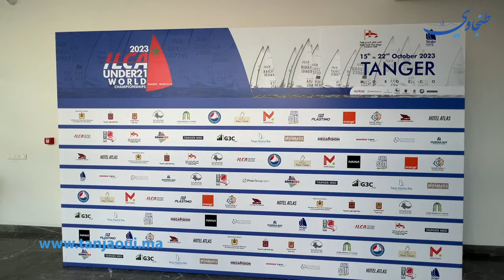لأول مرة بالمغرب.. طنجة تستعد لاحتضان بطولة العالم للزوارق الشراعية